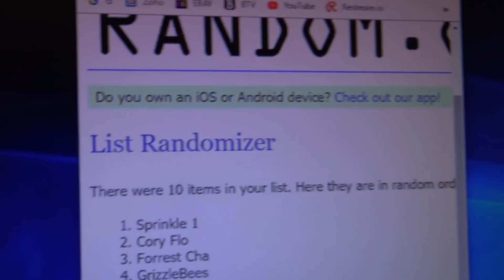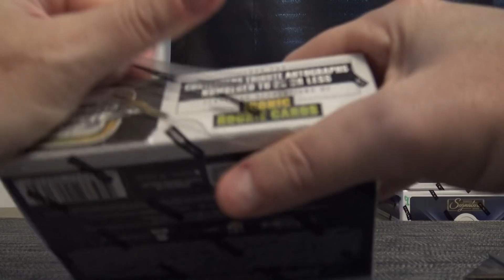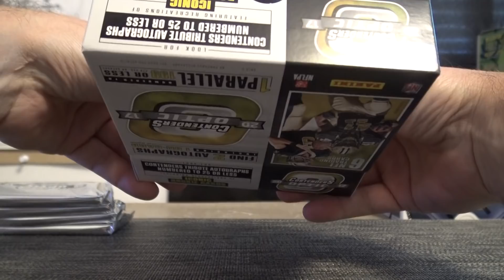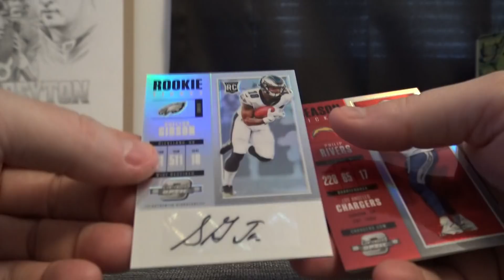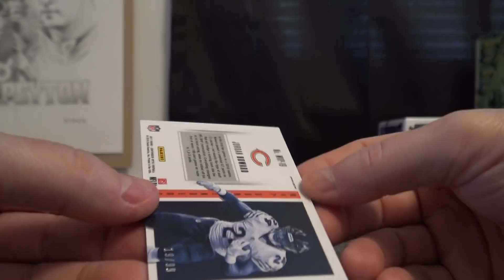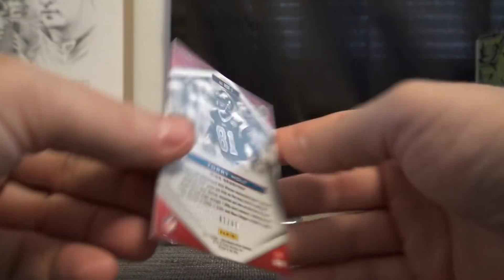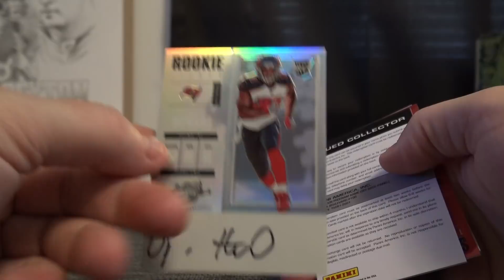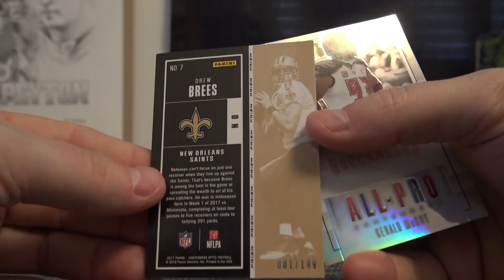2017 Panini Donruss Optic Football 5 Box 'Serial s' GB